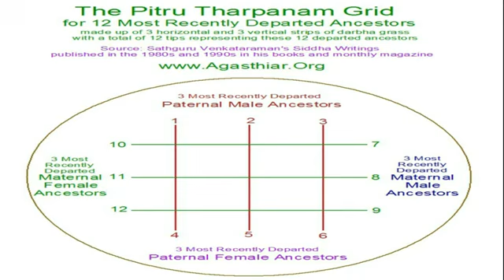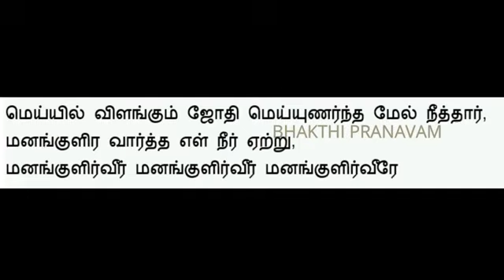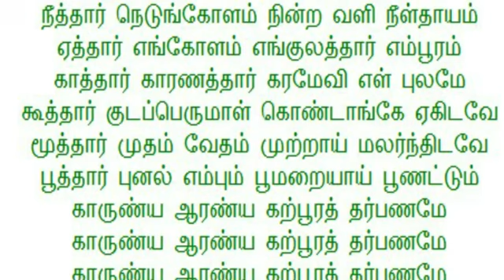மஹாளய அமாவாசை 2024|அகத்தியர் தமிழ் தர்பண மந்திரம் |பித்ரு தோஷம் நீங்க |In Tamil|பித்ரு தர்ப்பணம்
தை  அமாவாசை
முன்னோர்களின் ஆசி நமக்கு மிகவும் முக்கியம்
நம் மூன்று தலைமுறையில் உள்ள முன்னோருக்குச் செய்கிற ஆராதனை, நம்மையும் நம் சந்ததியையும் இனிதே வாழ வைக்கும் என்கிறது கருடபுராணம்.
கண்டிப்பா செய்து பலன் பெருங்க..

தமிழில் அகத்தியர் அருளிய எளிய தர்பண மந்திரம்
மெய்யில் விளங்கும் ஜோதி மெய்யுணர்ந்த மேல் நீத்தார்,
மனங்குளிர வார்த்த எள் நீர் ஏற்று,
மனங்குளிர்வீர் மனங்குளிர்வீர் மனங்குளிர்வீரே
காருண்ய தர்ப்பணம்
நீத்தார் நெடுங்கோளம் நின்ற வளி நீள்தாயம்,
ஏத்தார் எங்கோளம் எங்குலத்தார் எம்பூரம்,
காத்தார் காரணத்தார் கரமேவி எள் புலமே,
கூத்தார் குடப்பெருமாள் கொண்டாங்கே ஏகிடவே,
மூத்தார் முதம் வேதம் முற்றாய் மலர்ந்திடவே,
பூத்தார் புனல் எம்பும் பூமறையாய் பூணட்டும்